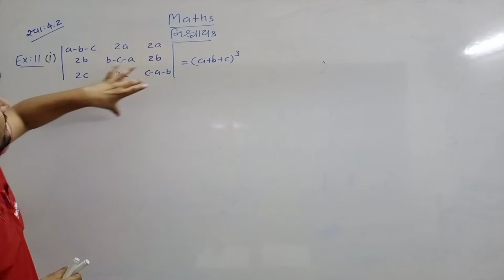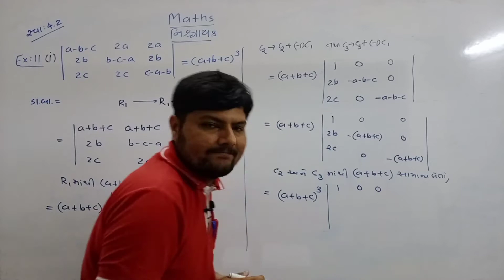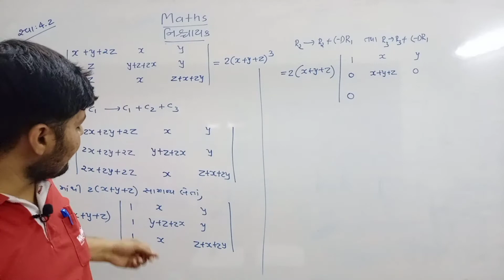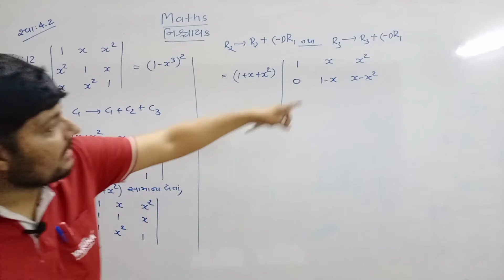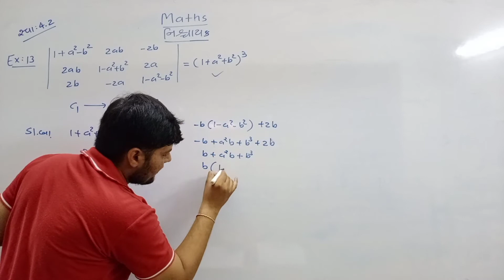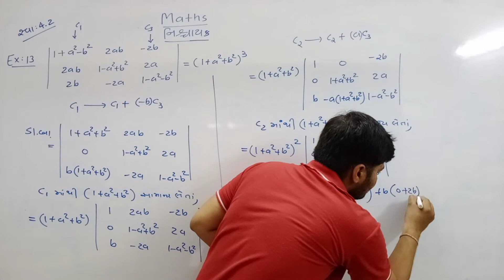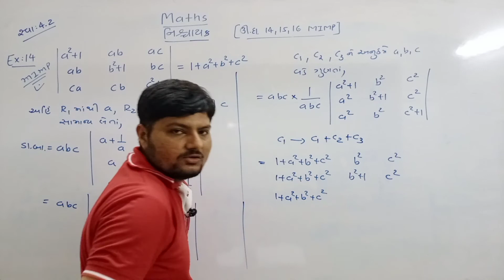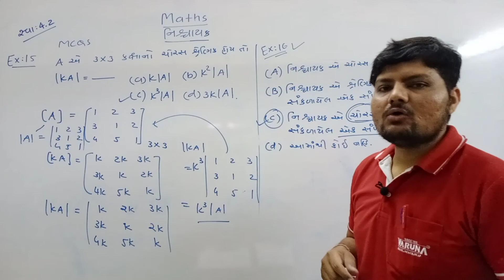Maths || Determinant|| નિશ્ચાયક ||પ્રકરણ 4 || Std 12|| part 07